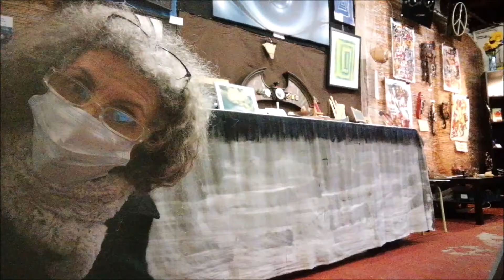Em'Art en action !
Le but est de peindre un fond de ciel étoilé pour la déco de la galerie (forcément je suis passionnée d'astronomie !) et un drap tout blanc ça faisait  un peu trop hôtel d'église ! lol